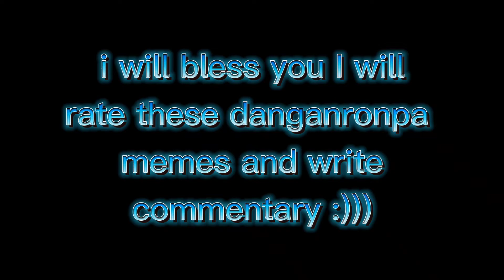danganronpa memes enjoy